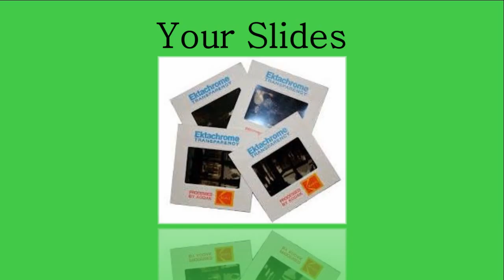Allondvd.com your Laurel NY Videotape, Photo, Slide and Film DVD transfer service in Suffolk 11948